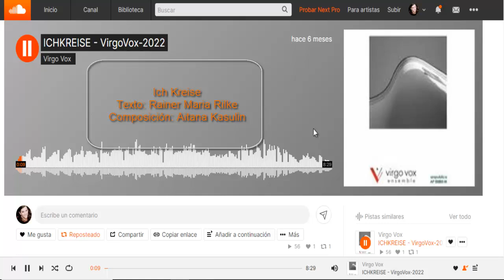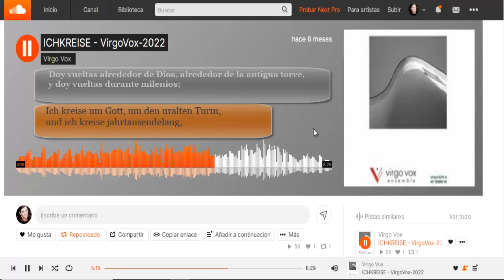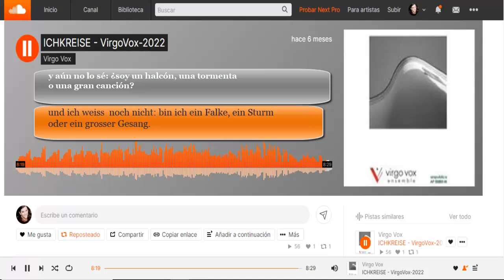ICH KREISE. Texto Rainer Maria Rilke. Musica Aitana Kasulin. Interpretes Virgo Vox Ensamble.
ICH KREISE.  Para coro femenino.
Texto Rainer Maria Rilke.
Música Aitana Kasulin.
Interpretes Virgo Vox Ensamble. Italia.
Es una version increiblemente bella de este Ensamble muy profesional.

Copio el texto en castellano.
Ich kreise (yo giro)

Vivo mi vida en anillos crecientes
que se extienden a través de las cosas.
Quizás no pueda completar el último,
pero lo intentaré.

Doy vueltas alrededor de Dios, alrededor de la antigua torre,
y doy vueltas durante milenios;
y aún no lo sé: ¿soy un halcón, una tormenta
o una gran canción?

ICH KREISE - Texto original

Ich lebe mein Leben in wachsenden Ringen,
die sich über die Dinge ziehn.
Ich werde den letzten vielleicht nicht vollbringen,
aber versuchen will ich ihn.

Ich kreise um Gott, um den uralten Turm,
und ich kreise jahrtausendelang;
und ich weiß noch nicht: bin ich ein Falke, ein Sturm
oder ein großer Gesang.